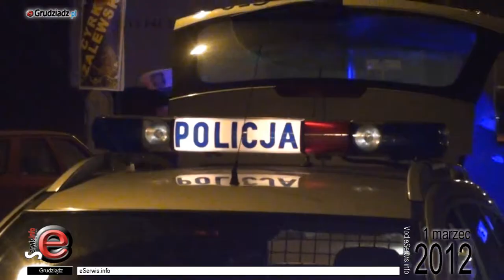Kolizja drogowa: skrzyżowanie Konstytucji 3 Maja i Rakowskiego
W czwartek 1 marca doszło do kolizji drogowej pomiędzy tramwajem a pojazdem marki seat, który na przejeździe tramwajowym przy skrzyżowaniu ulic Konstytucji 3 Maja i ul. Jana Rakowskiego na osiedlu rządz, uderzył w pojazd szynowy.

Kierowca samochodu skręcając z ulicy Konstytucji 3 Maja w ulicę Jana Rakowskiego prawdopodobnie nie zauważył nadjeżdżającego tramwaju, a także czerwonego światła. Na szczęście w kolizji drogowej nikt nie odniósł obrażeń. Brakowało niewiele , nieco ponad metr, aby doszło do tragedii.
Samochód osobowy został staranowany jednak na szczęście kierującego,  zniszczeniu uległa przednia część pojazdu przed kabiną kierowcy.